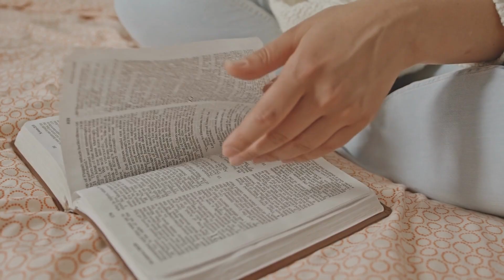ŻYĆ SŁOWEM odc.69| Rozważanie Słowa Bożego | Wspólnota Posłanie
„Żyć Słowem” to cykl krótkich rozważań Słowa Bożego podczas spotkań modlitewnych Wspólnoty „Posłanie”. Zapraszamy do słuchania.

Prosimy Was o darowiznę na wsparcie działalności ewangelizacyjnej.